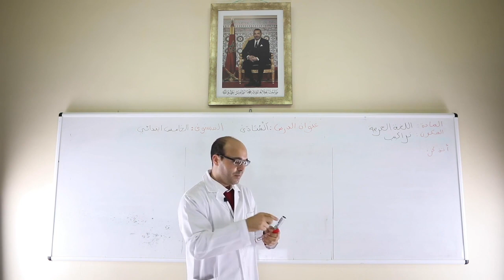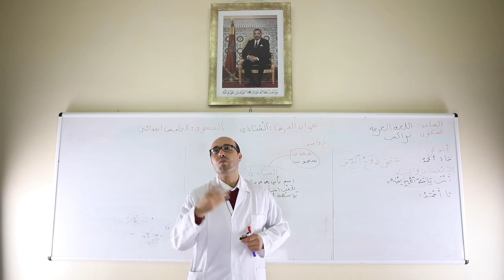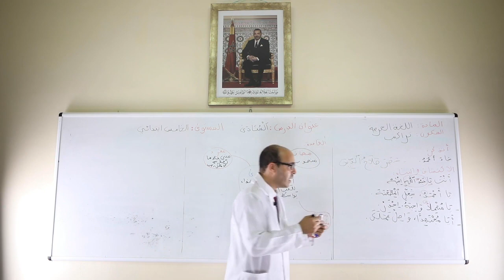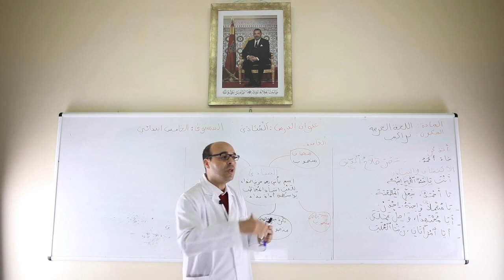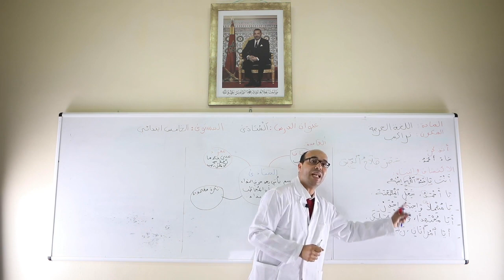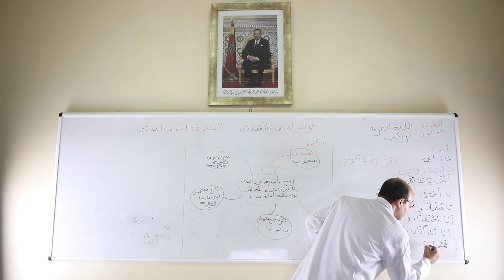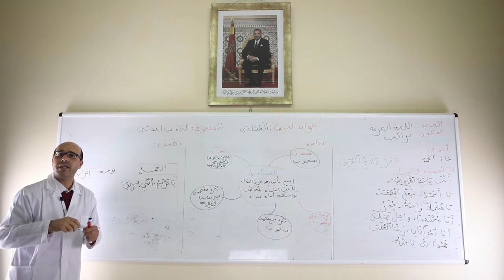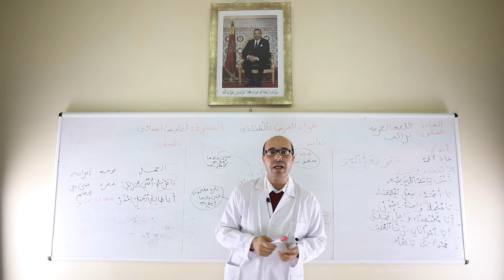5َAEP اللغة العربية التراكيب المنادى